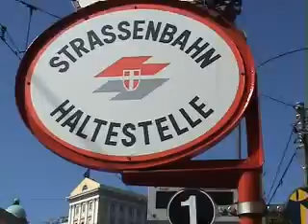Vienna: Take Tram Nr1 around the Ring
Going round the Ring with Tram Nr 1, passing all the marvelous buildings of the city center of Vienna, -Austria. CREATOR